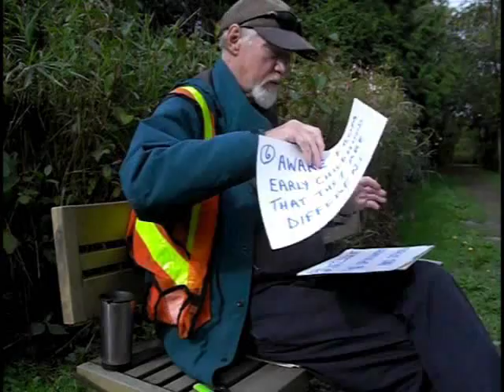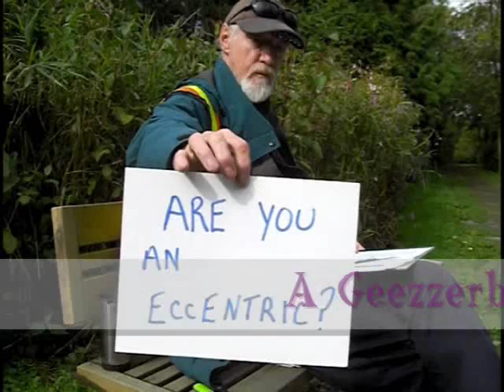Eccentrics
The fifteen traits of eccentric human beings. A very rare breed.